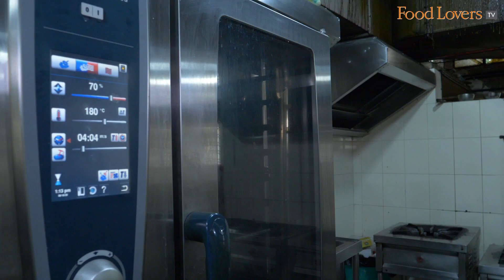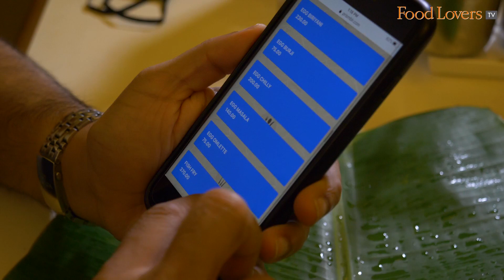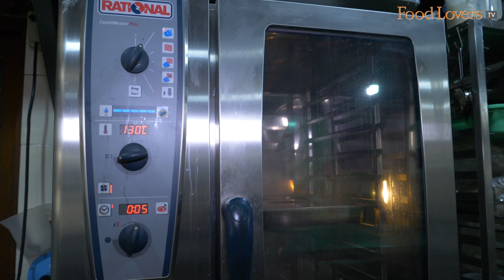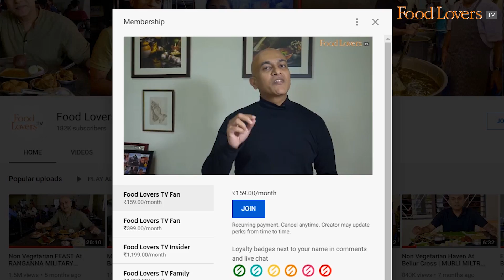Full-On ANDHRA NON-VEG Meal At BHEEMA’S | Biryani, Mutton Pepper Fry, Guntur Chicken, Chilli Chicken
andhra cuisine, bheema’s, bengaluru, non vegetarian meal, lunch, fish fry, chilli chicken, mutton pepper fry, guntur chicken, mutton seeraga samba biryani, chicken biryani, nellore biryani, popular bengaluru lunch spot

After many a vegetarian reviews over the last few weeks, I was craving the comfort of some hearty non vegetarian fare. And so we landed at Bheema’s to savour a spicy Andhra bhojanam of fish fry, chilli chicken, mutton pepper fry, Guntur chicken, and a couple of biryanis, their staple Nellore version in addition to their ode to Bengaluru’s dhonne style biryani! And needless to say, we also took a quick look behind the scenes to see how this popular restaurant is gearing up to serve customers in these challenging times. Enjoy and stay safe.

Fish Fry
A tasty fry, though not the sort that will blow your socks off! It’s a thin slice of fish, napped in a sprightly masala and fried crisp around the edges.
7/10

Chilli Chicken
No Andhra non-vegetarian meal can be complete without a chilli chicken, rich in copious amounts of green chilli and pepper. The spice hit is tongue-numbing, but one that’s vicariously addictive. The chicken is nice and juicy all the way down to the bone.
8/10

The mutton is soft and yields to a gentle bite, draped in a pepper-onion masala. The meat is sheathed in some fat, which lends it its fulsome flavour. At Bheema’s they pick their meat cuts well and certainly know how to cook it well too.
9/10

Guntur Chicken
A chicken preparation that heroes the Guntur chilli.The creaminess of the coconut though and the acidity of tomatoes in this dish balances against the heat of this otherwise spicy Andhra chilli.
Rs. 305 (usd 4)
8/10

Mutton Jeera Rice Biryani
Bheema’s ode to the local Bengaluru biryani, this one is made with the short-grained seeraga samba rice. You can taste the fervour of coriander, mint and green chillies alongside other ingredients like the marat moggu, cloves that are typically used in this one-pot rice and meat preparation. The meat slides off the bone, it is cooked as well as that!
8/10

Chicken Biryani
Bheema’s most popular dish, this traditional Nellore-style biryani is made with basmati rice. There’s flecks of pineapple that go into this biryani and you taste its acidity juxtaposed against the aromatic flavours of cloves, cinnamon and other warming spices that the chicken and rice are cooked in. The meat is soft and juicy, however it is the delicate spicing of the biryani that makes an impression on the palate and lingers long after one has finished eating.
9/10

ADDRESS - Bheema's, 31, Asha Building, Ground Floor, Church Street, Bengaluru, Karnataka 560001; tell: 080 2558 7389

Links to other Bheema videos:
Tasting BHEEMA'S Most Popular ANDHRA VEG MEALS | MUTTON BIRYANI | Chilli Chicken | KITCHEN TOUR!

Our bank details are as below:
A/c name: Hospitality Initiatives India Pvt. Ltd.
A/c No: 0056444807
IFSC code: CITI0000004
Bank: Citibank N A
Branch: M G Road, Bangalore, Karnataka, India

Members of the Food Lovers TV Ambassador Tier on Patron
V Malladi

Stanley Pinto
Nilesh D'souza